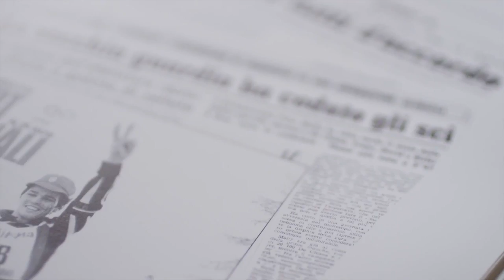The ACE by Zeal Optics - First Biodegradable Sunglasses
ZEAL Optics is introducing the revolutionary ACE, a new sunglass made from cotton-based materials that completely biodegrades. ACE is the greenest sunglass in the world.